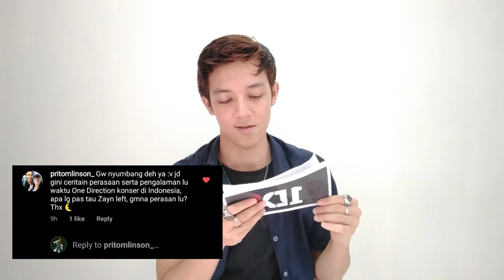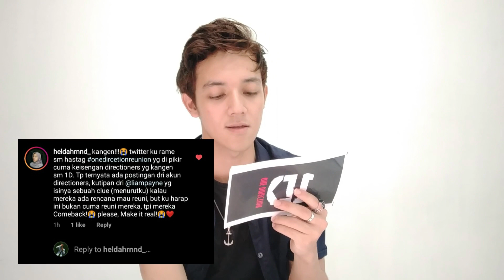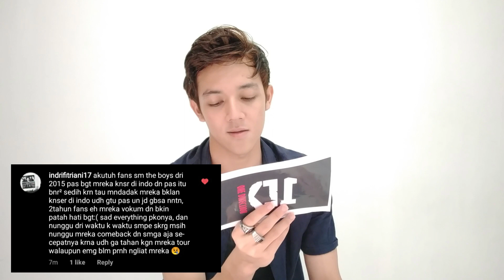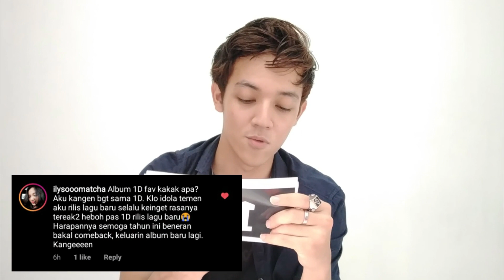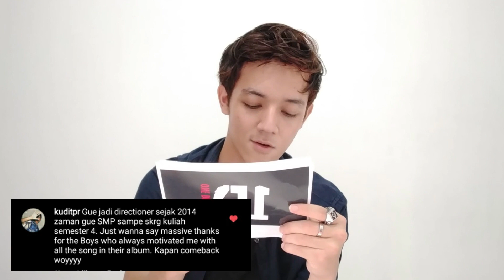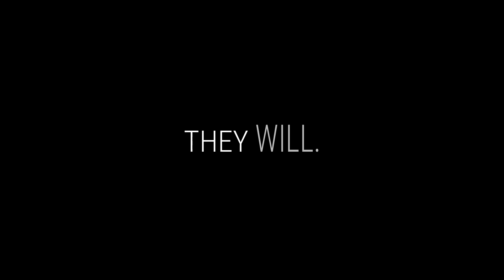ALL ABOUT ONE DIRECTION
Hi Directioners,thankyou so much for having fun with me. I'm really happy to read every single one of your comment. We knew that,there's a lot of news about "One Direction Reunion" i know we got a lot of rumors about that,but i think this time isn't the right time to make a rumors like that,because they just did a big contact each other. Just wait for biggest surprise!